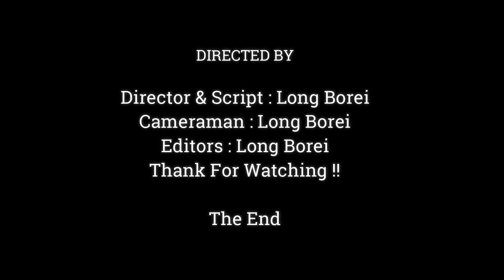Most Happiness Baby Dito, Queen Daisy So Warm Mommy Play With Baby Dito & Loving,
Dear all Value Visitor, This Videos We Want To Show You About ,Most Happiness Baby Dito, Queen Daisy So Warm Mommy Play With Baby Dito & Loving,